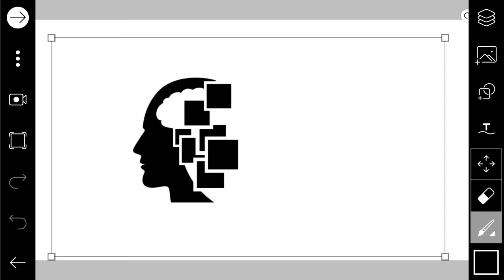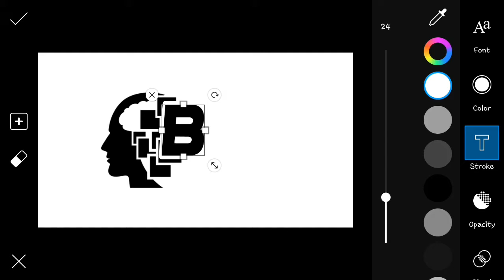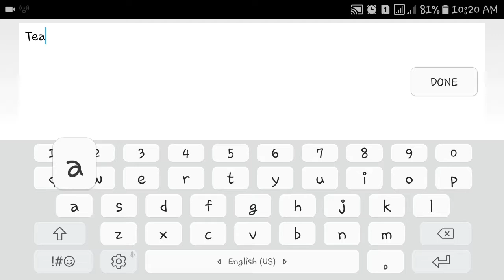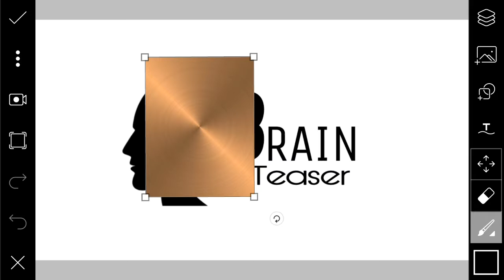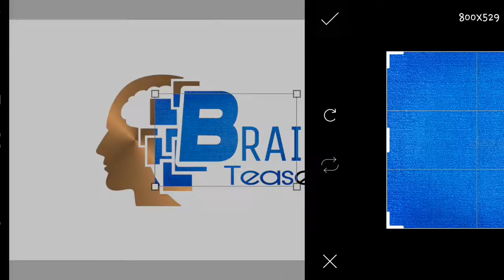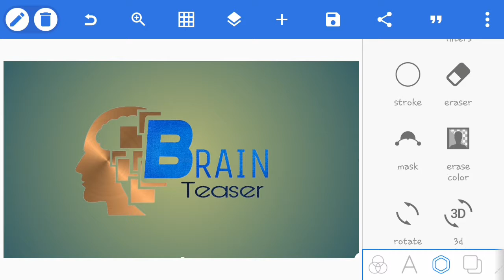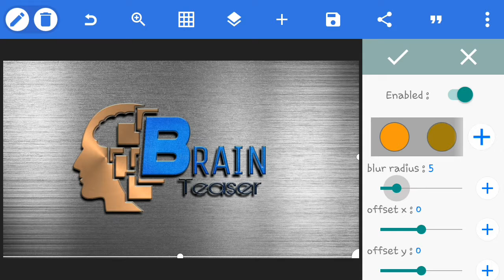Professional logo design/brain teaser logo design/How to design logo on picart & pixel lab